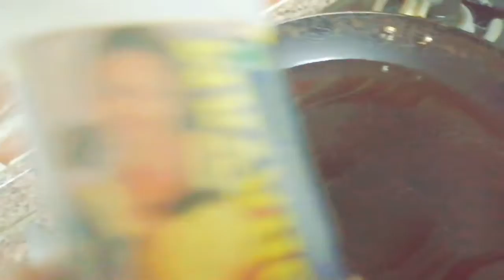LookiKSaalanRecipe SimpleFood Recipe